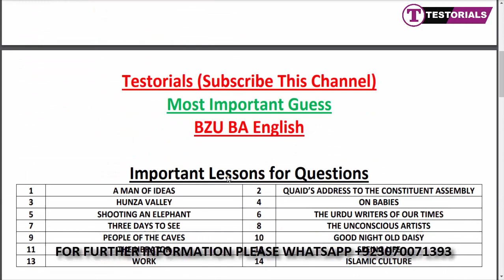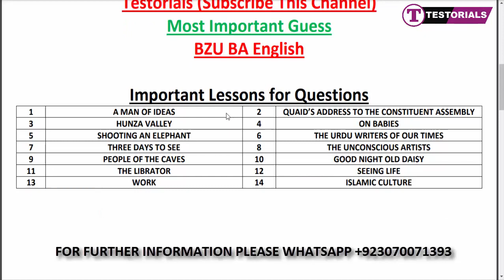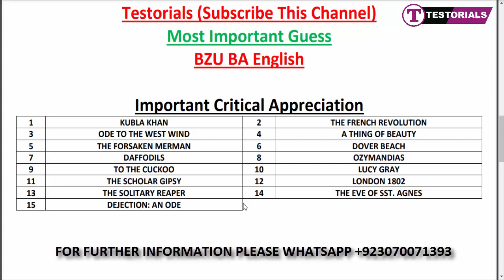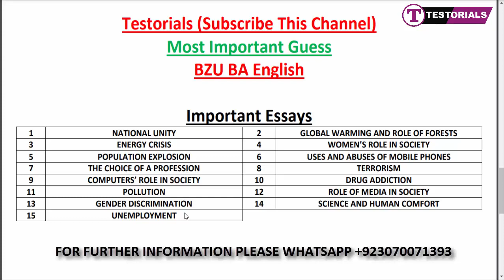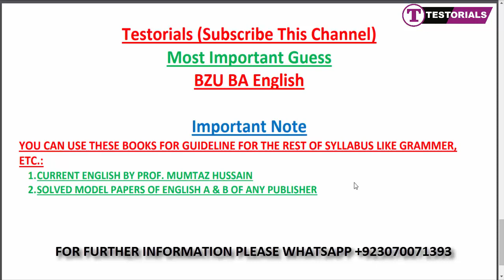BA English| BZU Multan| 80% Guess| Most Important Guess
BA English BZU Multan Guess
Most Important Guess
bzu ba english
bzu ba english past papers
bzu ba english syllabus
bzu ba english notes
ba english past papers bzu